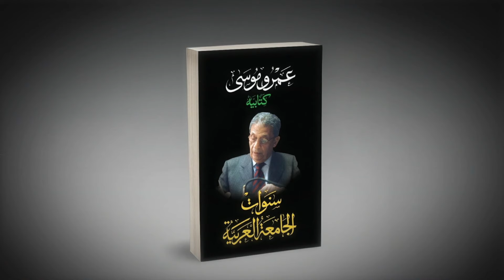عمرو موسى - الأمين العام السادس لجامعة الدول العربية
فيلم من انتاج إدارة المعلومات والتوثيق والترجمة بالأمانة العامة لجامعة الدول العربية
بمناسبة مرور 79 عاما ً على انشاء جامعة الدول العربية
للمزيد: